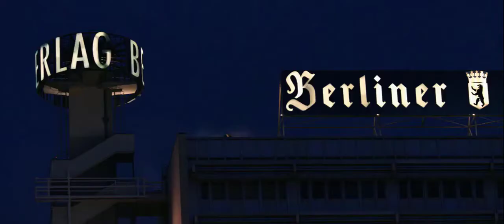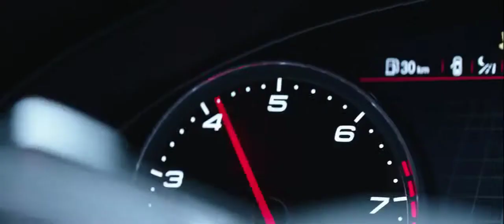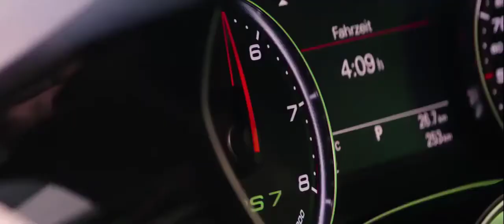Hitman agent 47 Believer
best movies epic moments and the best scene that will either make you cry or laugh so hard, just make sure to subscribe as a lot of short videos are ahead.

thanks for subcribing in advance